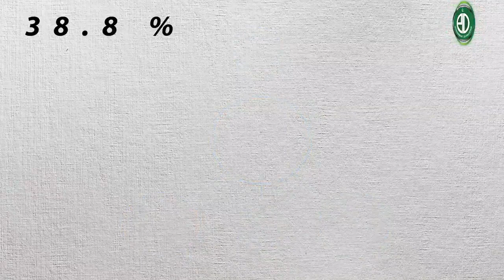Government of Pakistan has launched 'Ehsaas | PTI Official | 12 April 2019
The government has launched the 'Ehsaas programme' for the alleviation of poverty from the country which is the biggest programme for the downtrodden of society ever launched in Pakistan.

PTI Official YouTube Channel